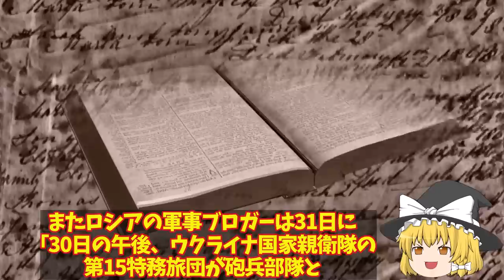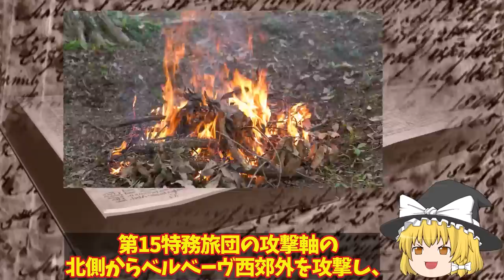【ゆっくり解説・軍事News】クリミア半島奪還間近ヘルソン州ロ軍弾薬枯渇で悲鳴か！オレボボ南第二防衛線突破で逃亡？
引用・転載「出典：海上自衛隊ホームページ」
引用・転載「出典：航空自衛隊ホームページ」
引用・転載「出典：陸上自衛隊ホームページ」